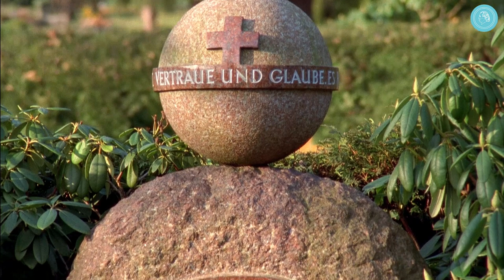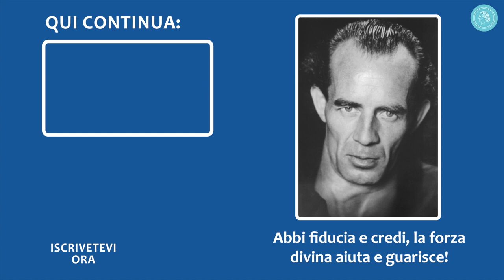Circolo degli Amici di Bruno Gröning – Brevi informazioni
Nel 1979, l’insegnante austriaca Grete Häusler fonda il Circolo degli Amici di Bruno Gröning, un’organizzazione internazionale per l’aiuto e la guarigione per via spirituale.
A partire dagli anni ’90, l’affluenza al Circolo degli Amici cresce sempre più  in tutto il mondo.
Si uniscono anche i medici, che verificano le testimonianze di successo raccontate.
Nel 2006, Grete Häusler viene insignita del premio delle Nazioni Unite per la pace dal governatore dello Stato del Gujarat a Gandhinagar, in India, e nel 2013 il Circolo degli Amici riceve a New York il premio Peace Pole per la pace dalla World Peace Prayer Society.